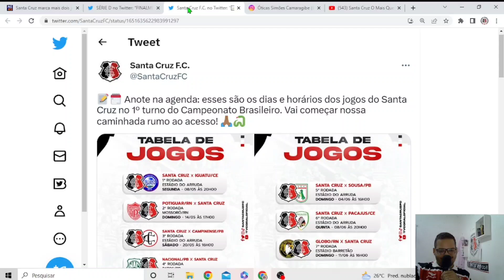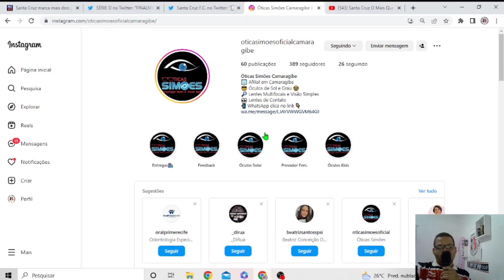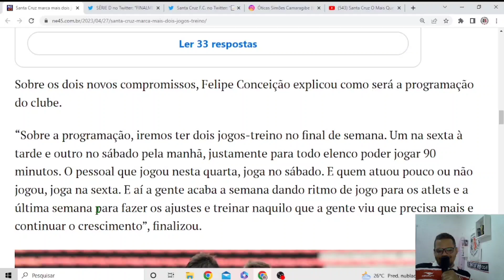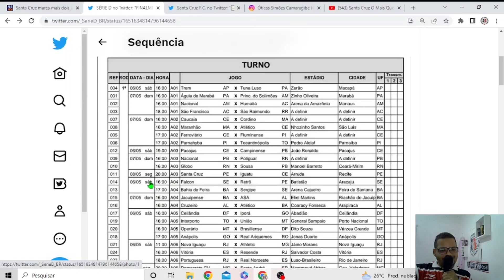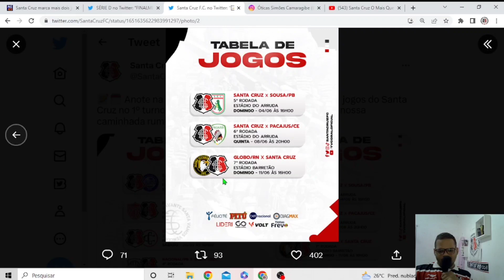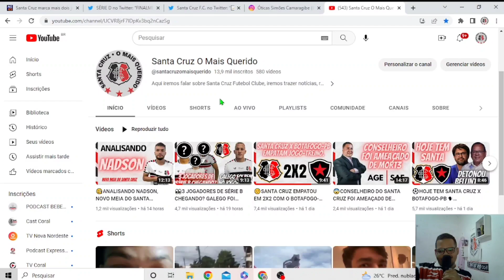🙄SANTA CRUZ VAI ESTREAR SEGUNDA-FEIRA, NA SERIE D.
No Vídeo de hoje falamos sobre O Santa Cruz que vai estrear numa segunda-feira, na série D.